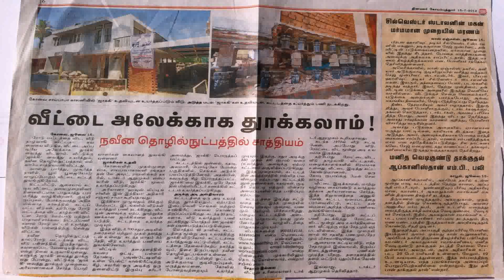Buy Car NY 5% DP